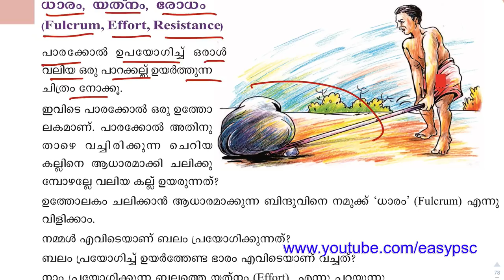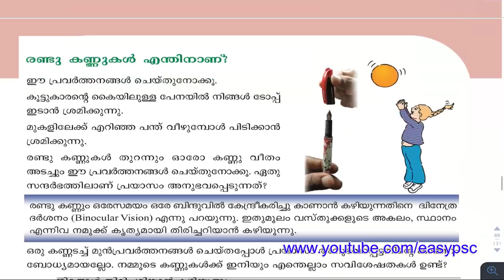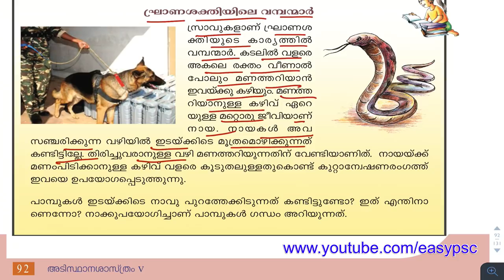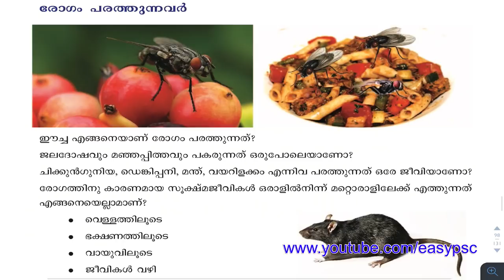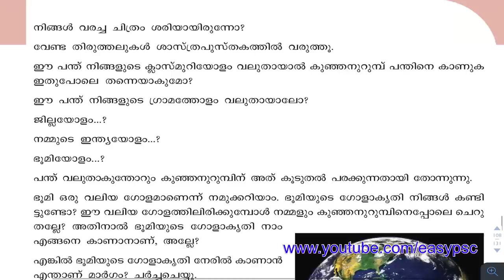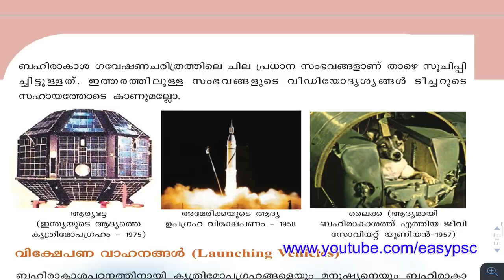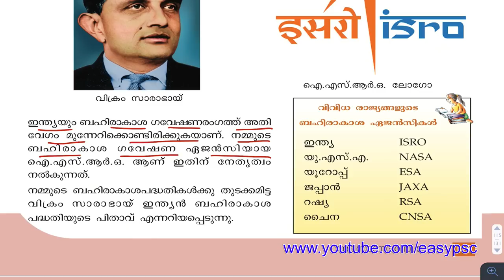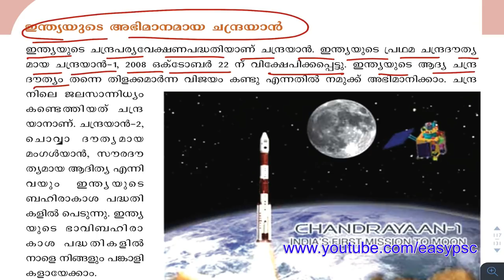No : 3 | General Science Study With Text Book | Kerala PSC | Easy PSC | Physics | Biology